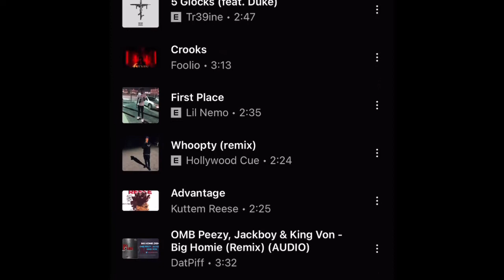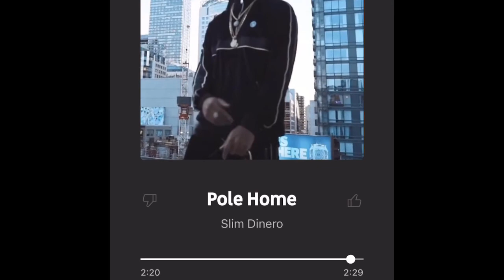Slim Dinero - Pole Home (Fast)